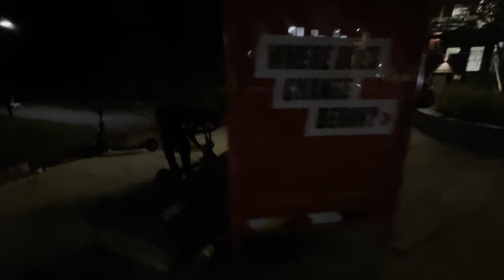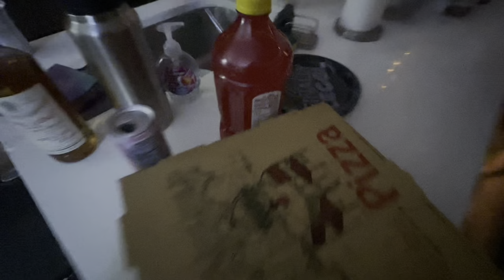umd terps tailgate, VLOG!! go maryland.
University of Maryland tailgate, UMD tailgate, UMD game day, terps gameday